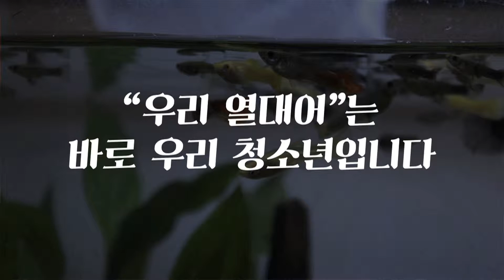[세바시 청소년] 우린 열대어입니다 | 김상윤 신송중학교 2년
※ '세바시 청소년'은 세바시와 세바시스쿨이 함께 만드는 청소년 성장 클래스 '세바시 청소년 스피치'의 1기 수강생들이 4주간의 과정을 마치고 참여하는 청소년 세바시 강연회입니다.

열대어들에게는 3가지 특징이 있습니다. 약하다, 진화한다, 혼자 있으면 안 된다. 우리 청소년들도 마찬가지입니다.
그렇기 때문에 잘 보살펴주어야 합니다. 간혹 어른들의 차가운 시선과 차가운 표현들이 우리를 더 아프게 할 때도 있지만
사랑하는 말투와 사랑하는 마음으로 다가와 주신다면 우리들은 빛바랬던 색을 찾고 원래의 개성을 되찾을 수 있습니다.
열대어들을 통해 보는 우리 청소년들의 이야기. 한 번 들어보실래요?